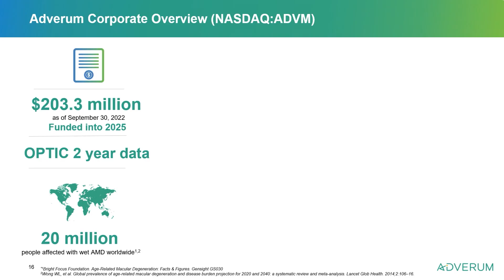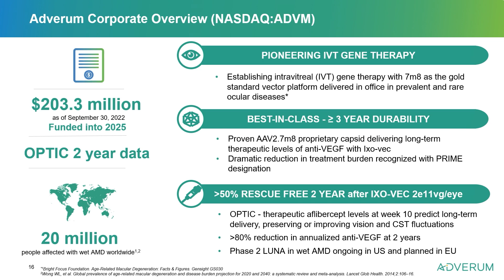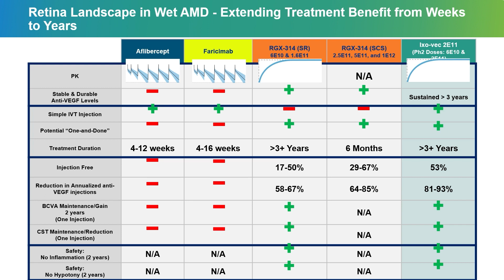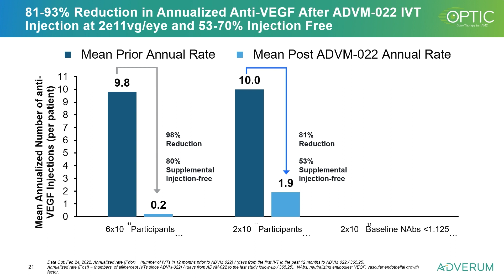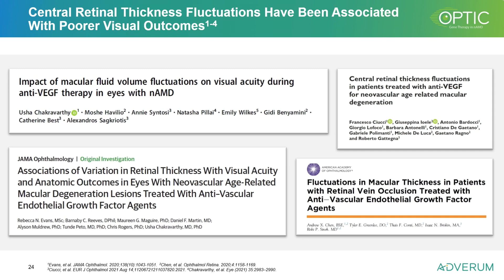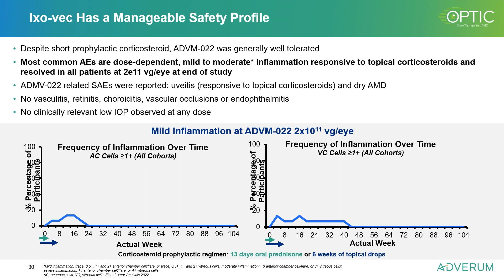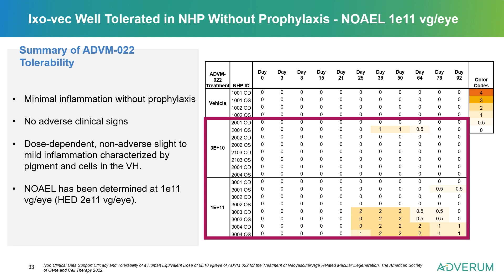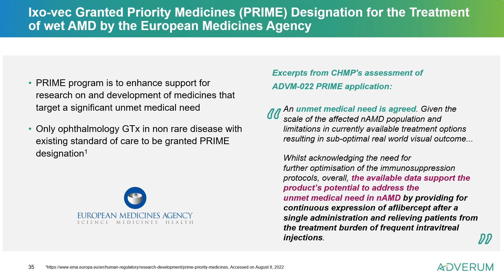Adverum Biotechnologies - Laurent Fischer, MD, President & CEO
About OIS